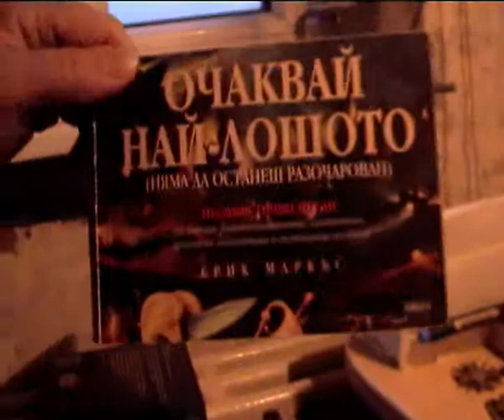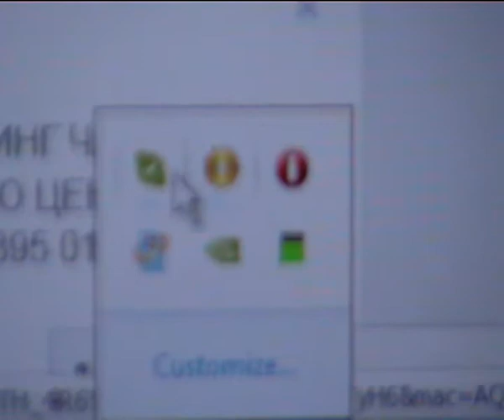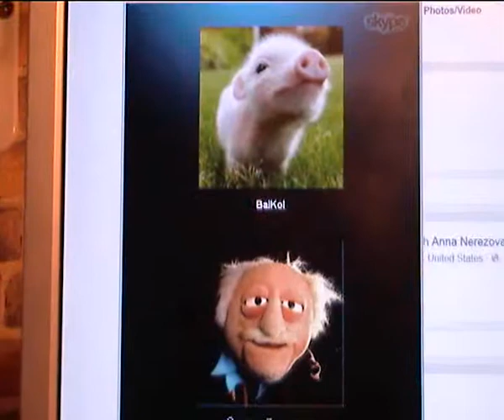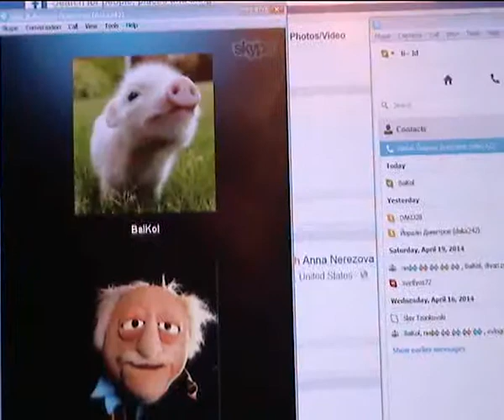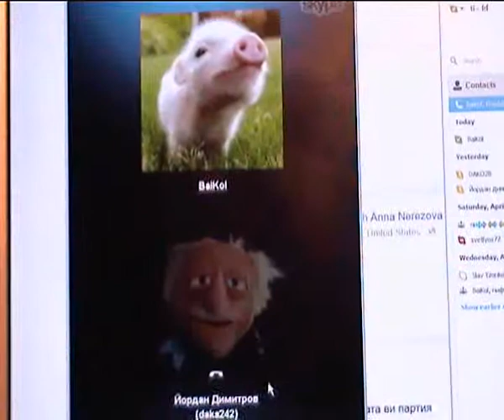обикновен следобеден лаф по скайпиту